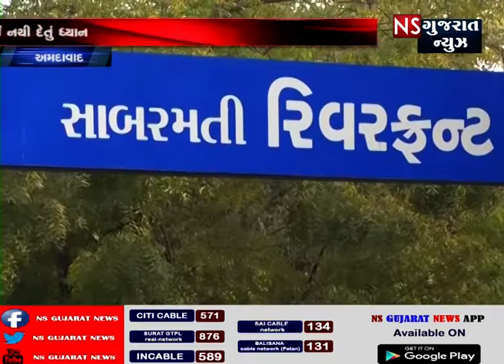KHABAR GUJARAT || ખબર ગુજરાત